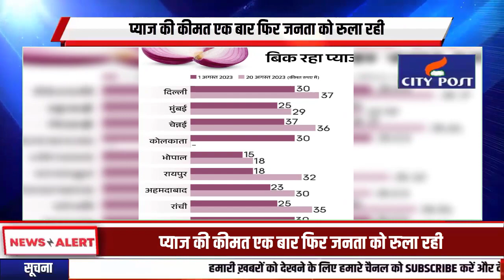आसमान छूती प्याज की कीमत